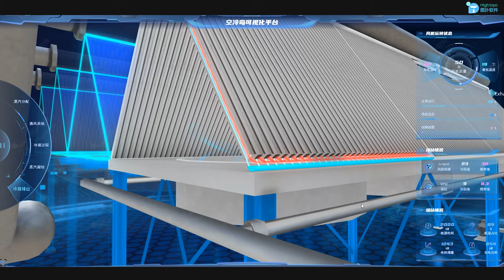Air Cooled Condenser System | Digital Twin | Web 3D Animation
Air-cooled condenser system consists of 3 main sections, which are the air-cooled conderser(also known as ACC), auxiliary system and a fully automated control system. ACC consists of the support structure system, air moving system, finned tube bundles system and steam distribution system.

Hightopo visualization solution render air-cooled codenser on the browser, connect with real-time data, offer clients a 'digital twin' for better monitoring and maintenance.

Join us on this exciting digital transformation journey and witness together the revolution of digital twin and IoT.